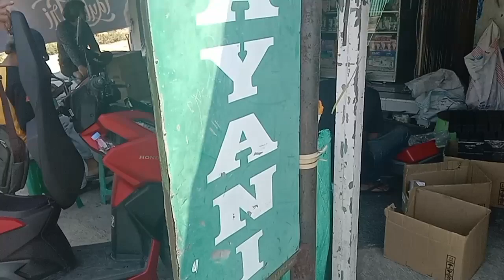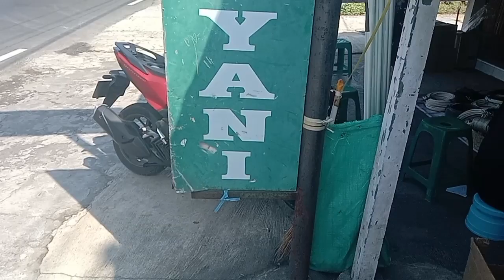Honda Vario warna merah rangka ESAF, honda teknologi irit bbm